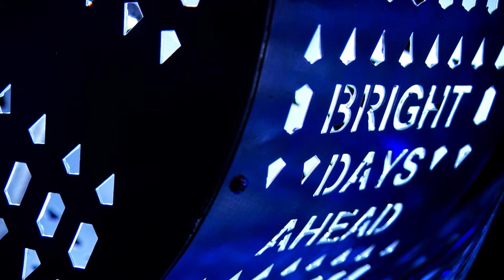Bright Days Ahead by Olaniyi R. Akindiya (Akirash)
Bright Days Ahead is a project of the Economic Development Department's Art in Public Places program located at Howson Branch Public Library.

TEMPO 2021-22

for City of Austin Economic Development Department resources.

Follow @AustinEconDev on Facebook and Twitter for helpful resources.